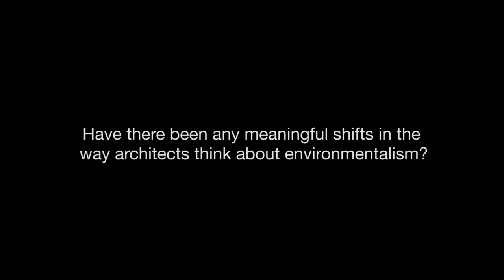Michael Reynolds Archiculture Extras Interview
A very compelling interview with architect, environmentalist, and founder of Earthship Biotecture covering:

1:33 Could you tell us about the building we are in now?
2:39 What are the Earthships made of?
8:12 How did you get into this kind of work?
11:08 Could you show us some more of the sustanable features of the Earthships?
14:08 Have there been any meaningful shifts in the way architects think about environmentalism?
16:26 Any advice for students of architecture today?